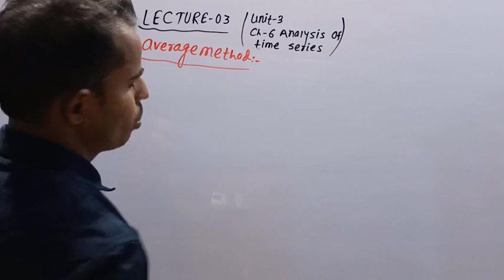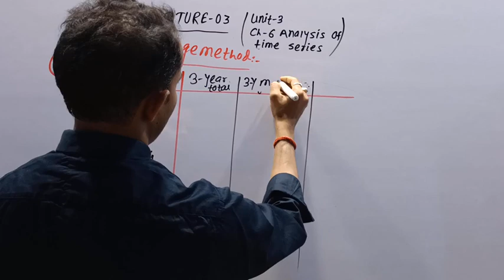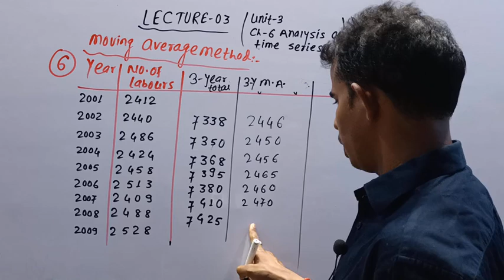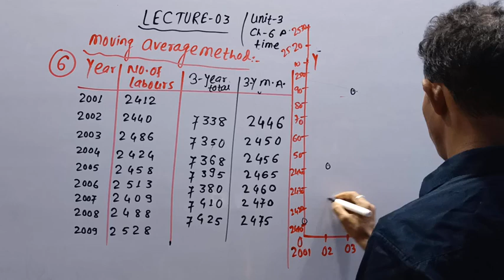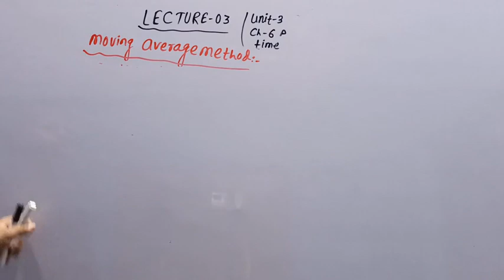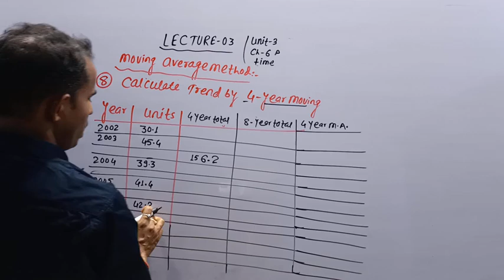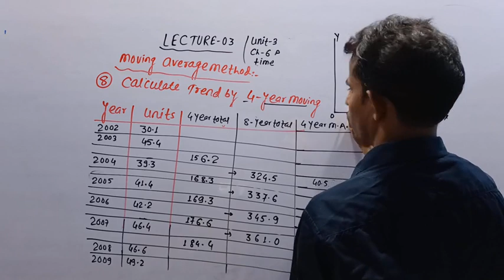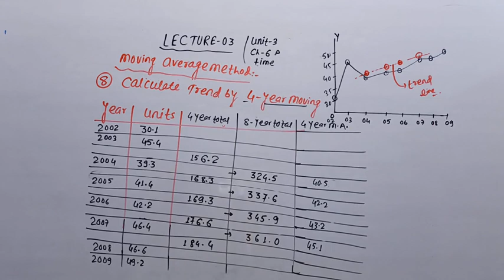Analysis of Time Series (03) || Class_12 Unit_03 Chapter_06 || By_Sanjay Barnawal